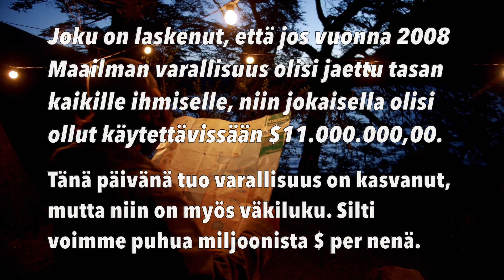Outoa!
Tervetuloa Maailman (jumalattomien) lypsettäväksi.

Ja jos ”se joku, joka väittää omistavansa maasi ja kansasi tai pankkitilisi” ei pysty sinua lypsämään, niin silloin sinulla ei ole mitään arvoa ”meidän yhteiskunnalle”.
’Synnytyslaitokselta velkasaneerauksen kautta hautaan’.
Ja silti tulevat polvet maksavat keisarille/faaraolle jäljelle jääneet velkasi sekä hautauskulusi. Kaikkeen on laitettu hintalappu. Mikään ei ole ihmiselle ilmaista. Aina löytyy joku virkamies tai organisaatio, jolle pitää maksaa, joko jäsenmaksu, vero tai sakko yms..

NÄIN SANOO YAHUAH:
”Sinä päivänä, jona YAHUAH päästää sinut rauhaan vaivoistasi ja ahdingostasi ja pakkotyön orjuudesta, sinä virität Babylonin kuninkaasta pilkkalaulun: -- Jo tuli loppu valtiaasta, loppu sorrosta ja vainosta! YAHUAH taittoi jumalattomilta sauvan, hallitsijoilta ruoskan, joka raivon vallassa löi kansoja, löi ja löi, joka vallitsi kansoja vihansa voimalla ja ahdisti niitä säästelemättä. Kaikki Maa lepää nyt tyynenä rauhassaan, riemuhuudot kaikuvat kaikkialta.” Jes 14:3-7

”Mutta Oikeus on istuva tuomitsemaan, ja hänen valtansa otetaan häneltä pois, se tuhotaan ja hävitetään lopullisesti. Kuninkuus ja valta ja valtakuntien mahti kaiken Taivaan alla annetaan Korkeimman Pyhien Kansalle. Sen Kansan Valtakunta on ikuinen Valtakunta, ja kaikki vallat palvelevat ja tottelevat sitä.” Dan 7:26-27